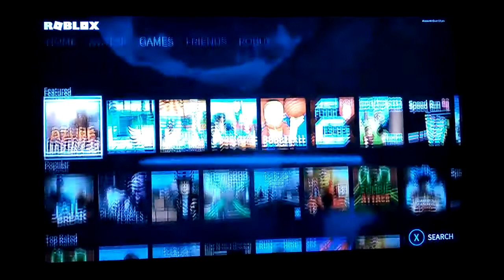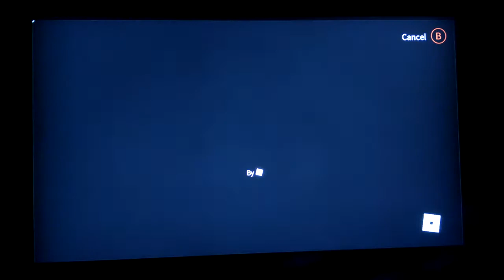ROBLOX! Xbox One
Sory za mryganie